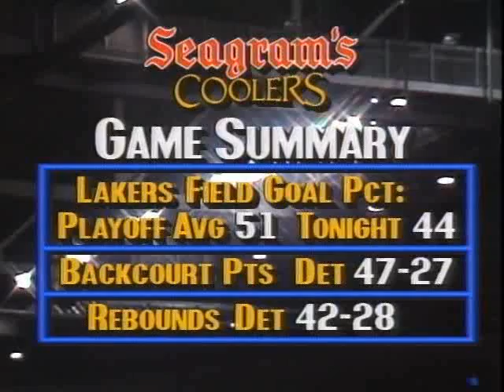1989 NBA Finals: Lakers at Pistons, Gm 1 part 10/12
Game 1 - Pistons 109, Lakers 97

The Lakers played without Byron Scott, who pulled a hamstring in practice before Game 1, and were unable to slow down the Pistons' backcourt. Isiah Thomas scored 16 points in the first half to take the Pistons to an 11-point lead. Already shorthanded without Scott, the Lakers had to go deep into their bench when Michael Cooper, A.C. Green, Kareem Abdul-Jabbar and Orlando Woolridge all got into foul trouble. Detroit opened the second half on an 11-3 run and never looked back, cruising to a 12-point victory.

The Pistons were led by Thomas, who finished with 24 points and nine assists. His backcourt mate, Joe Dumars, added 22 points, and guard Vinnie Johnson scored 19 in 21 minutes off the bench. Magic Johnson and James Worthy each scored 17 points for the Lakers, who lost for the first time in the 1989 Playoffs.